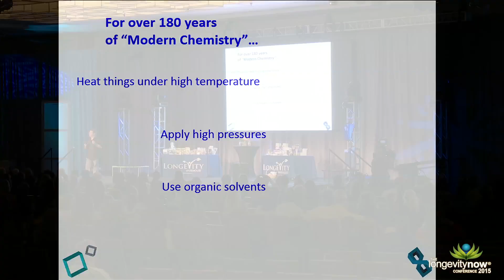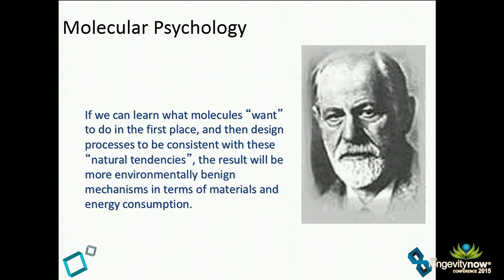Green Chemistry Revolution!